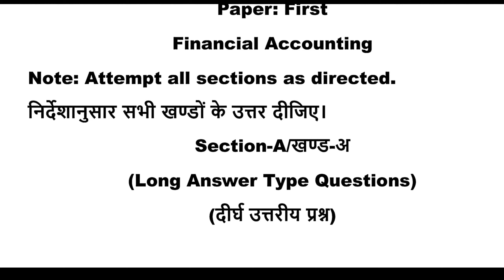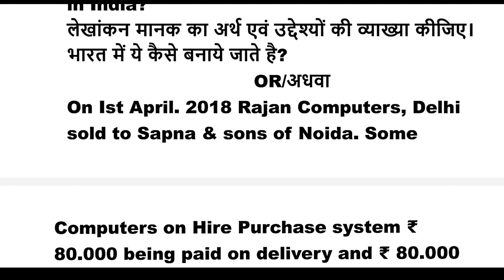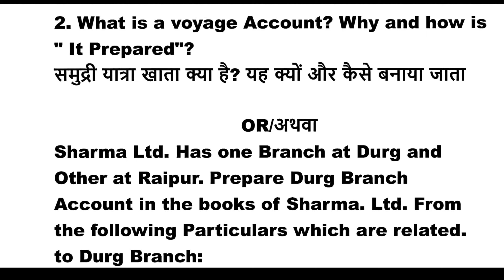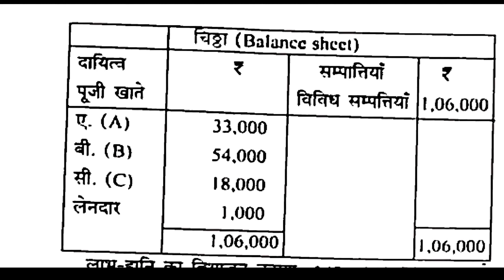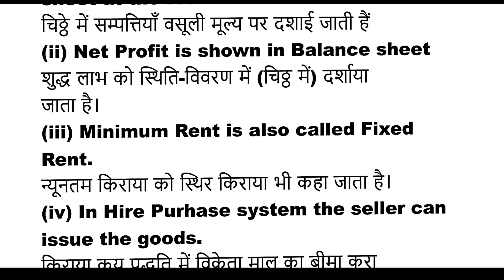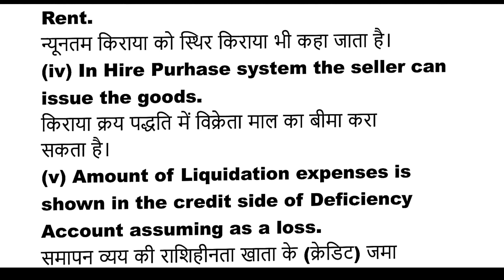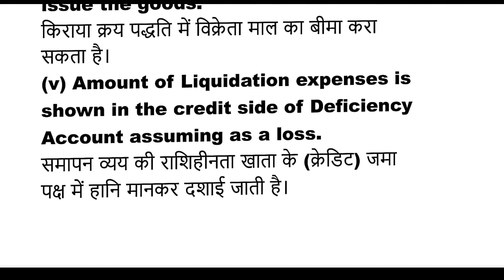Financial Accounting previous year question paper | Financial accounting question paper 2024-25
Financial Accounting Question Paper 2024 | Financial Accounting previous year question paper

financial accounting question paper 2024, financial accounting 2 model paper 2024,
financial accounting model paper 2024,
financial accounting model question paper 2024 2nd semester,
financial accounting 2 question paper 2024, advanced financial accounting question paper 2024,
financial accounting 1 question paper 2024,
sem 2 financial accounting model paper 2024,
2nd sem financial accounting model paper 2024, b.com 1st year financial accounting question paper 2024,

financial accounting 2 chapter 1 b.com 1st year question paper,
financial accounting bcom 1st year previous year question paper solution,
financial accounting 2 chapter 1 b.com 1st year question paper ou,
financial accounting b.com 1st year question paper,

In this video " Financial Accounting previous year question paper explaining and doubt clear about bcom students"